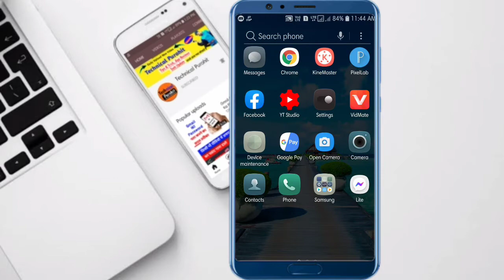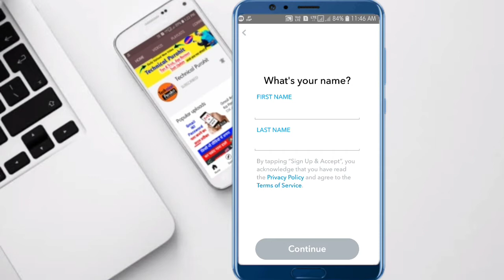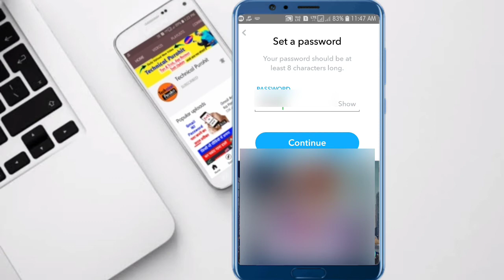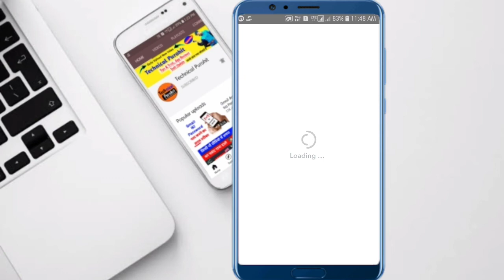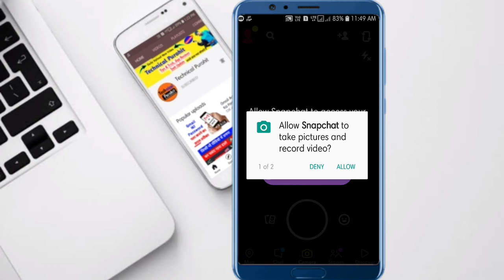How to create Snapchat account 2021 | Snapchat ka account kaise banaye | Technical Purohit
How to create Snapchat account 2021 | Snapchat ka account kaise banaye

Dosto Swagat Hai Aapka Humare Youtube Channel Par Aaj Is Video Me Hum Aapko Batayenge Ki Aap Snapchat Account Kaise bana sakte hai

Your Questions
1. how to create snapchat account
2. snapchat account kaise banaye
3. snapchat me account kaise banaye
4. how to create snapchat account 2021
5. snapchat ka account kaise banaye
6. snapchat id kaise banaye
7. snapchat par account kaise banaye
8. snapchat account
9. how to make snapchat account
10. how to create snapchat account in hindi
11. snapchat account open kaise kare
12. how to create snapchat id
13. how to create account on snapchat
14. create snapchat account with email

💥Get More New Video's-